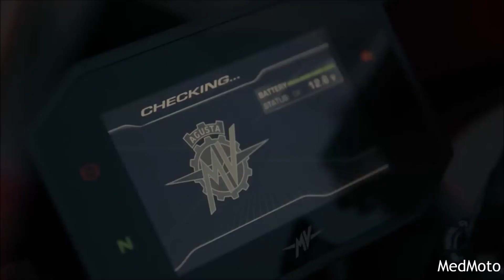MV Agusta RC range 2022